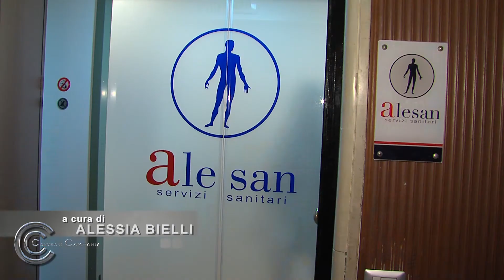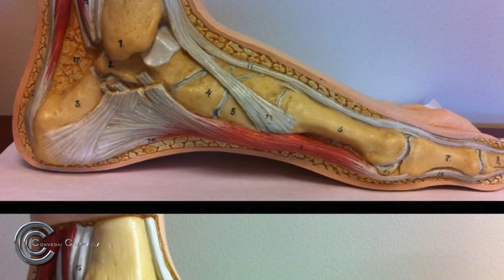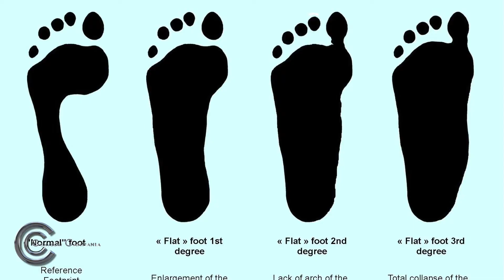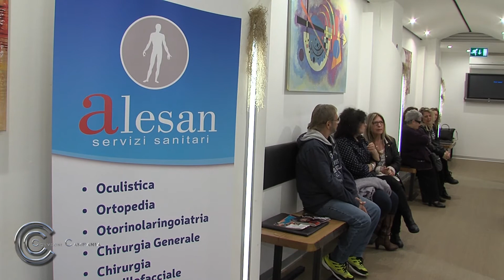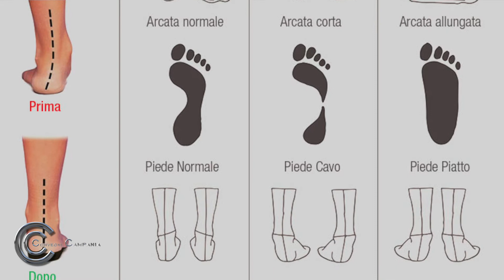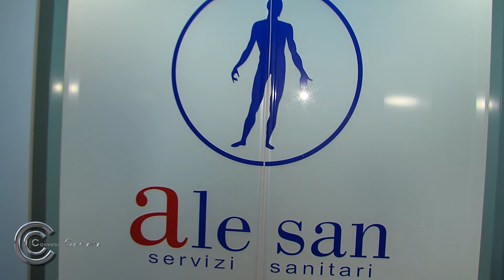IL PIEDE PIATTO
"Pillole della salute" è un nuovo format ideato dalla dott.ssa Alessia Bielli.
 Il piede piatto (tecnicamente “piede pronato vago”) è un abbassamento di entità variabile dell’arcata plantare interna, che può raggiungere anche il limite estremo di un completo appiattimento.
In questa puntata l'ortopedico Donato Notarfrancesco ci parlerà di come poter correggere l'arcata del piede.